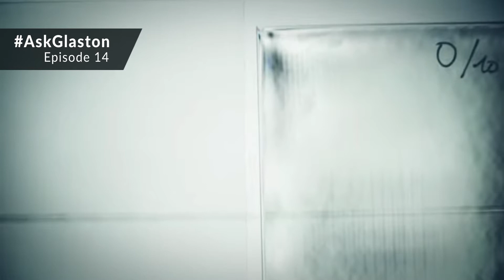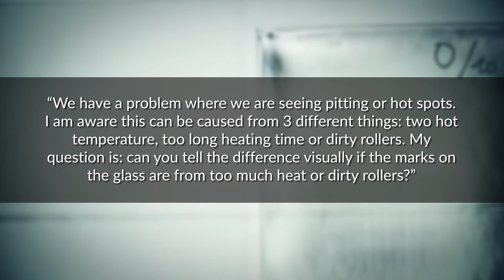AskGlaston Episode14 What is high-compression tempered glass?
This is our 14th episode of the AskGlaston video series. This latest AskGlaston episode will cover the following two questions: 1. What is high-compression tempered glass, when is it used, how is it made and what are the advantages and disadvantages of it?
2. Can you tell the difference visually if the marks on the glass are from too much heat or dirty rollers?